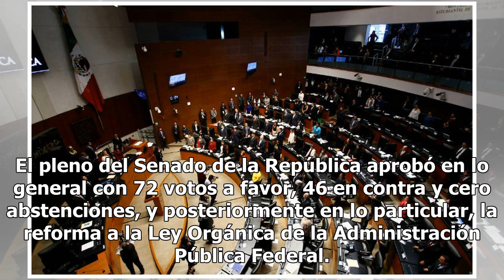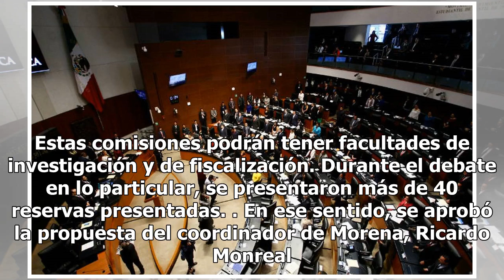Senado regresa a diputados la mega reforma de gobierno con cambios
El pleno del Senado de la República aprobó en lo general con 72 votos a favor, 46 en contra y cero abstenciones, y posteriormente en lo particular, la reforma a la Ley Orgánica de la Administración Pública Federal. Durante la discusión se eliminó las atribuciones de la Secretaría de Gobernación para...